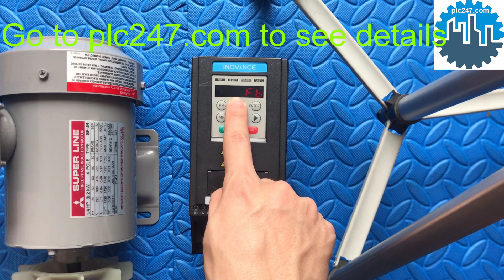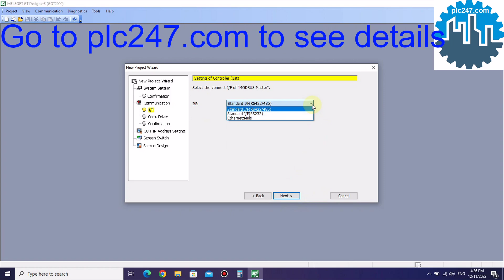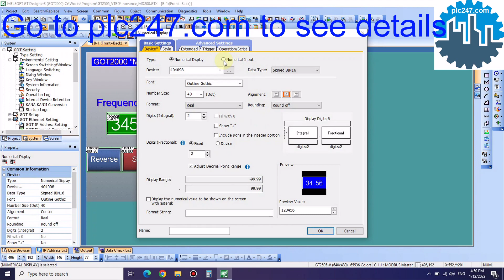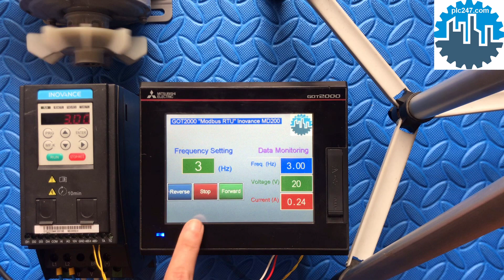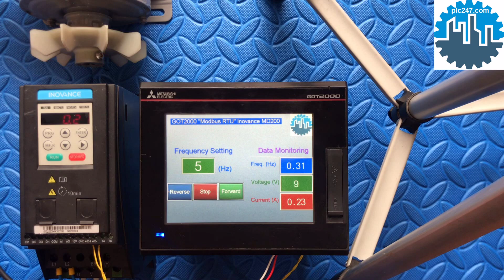Mitsubishi HMI "Modbus RTU" Inovance MD200 Tutorial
HMI Mitsubishi GT2505-VTBD & Inovance MD200 Modbus-RTU via RS485